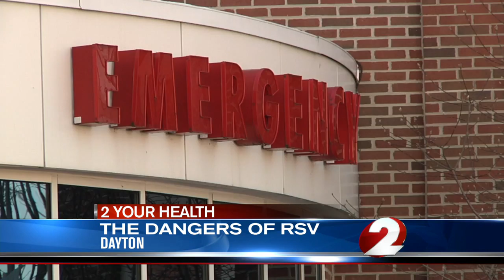RSV virus in children